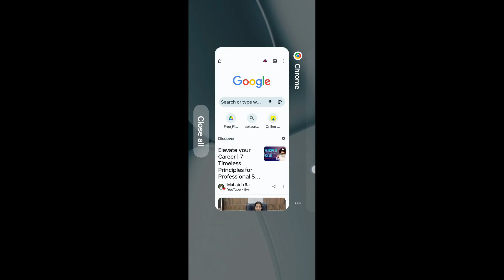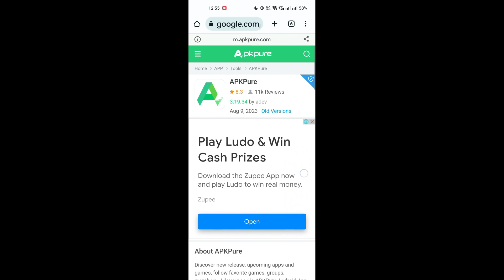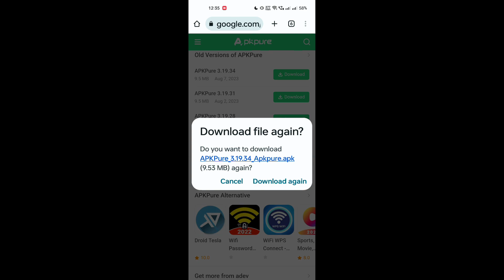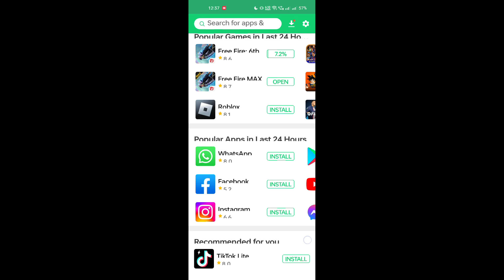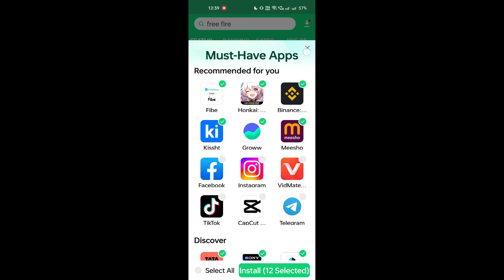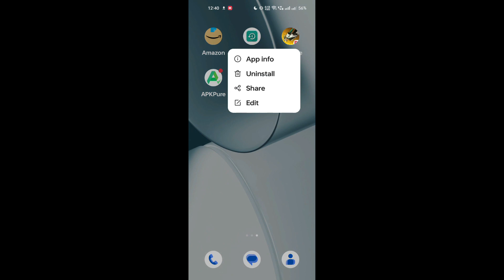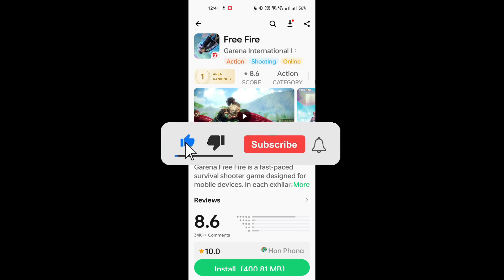HOW TO UPDATE OLD FREE FIRE | FREE FIRE UPDATE KAISE KAREN | FREE FIRE OB41 UPDATE KAISE KAREN | FF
1) how to update free fire
2) free fire update kaise kare
3) free fire ob41 update kaise kare
4) how to download free fire
5) how to update normal free fire
6) ob41 new version update free fire
7) free fire old version update